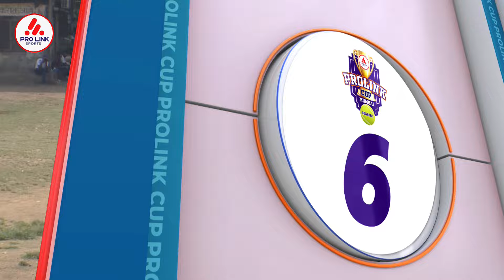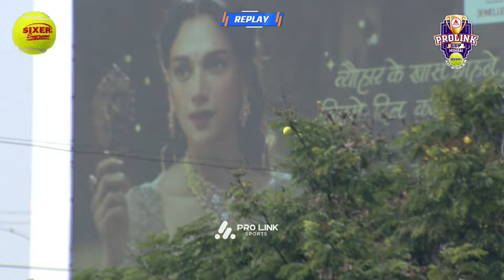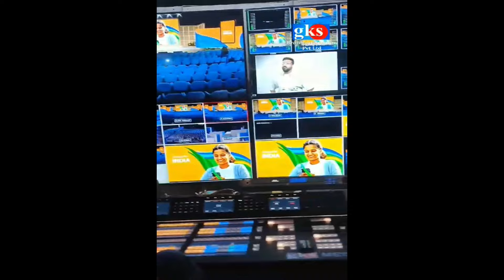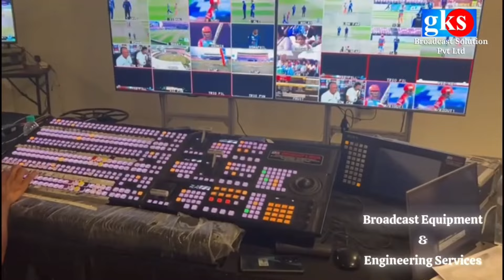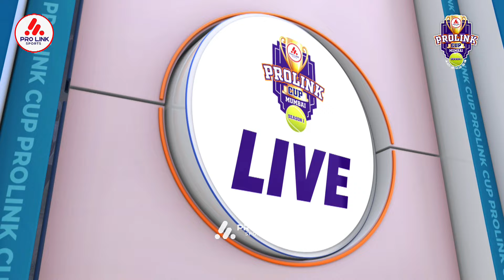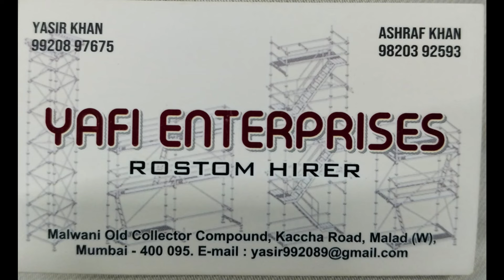MATCH 12 | MANTHAN 11 BANDRA VS SHREE 11 CHEMBUR | PRO LINK CUP 2024 | SEASON -1 | MUMBAI